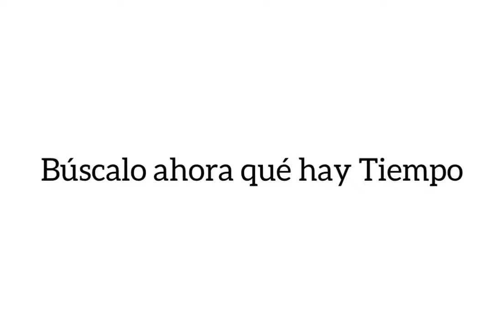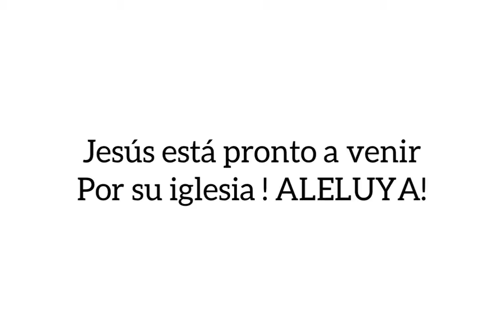rusia vs ukraina 😥😥